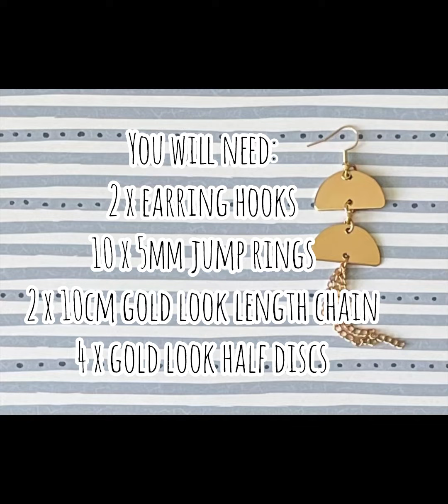Retro Dangles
Make your own earrings! It’s easy and fun and anyone can do it! (Yes, even you!😀)